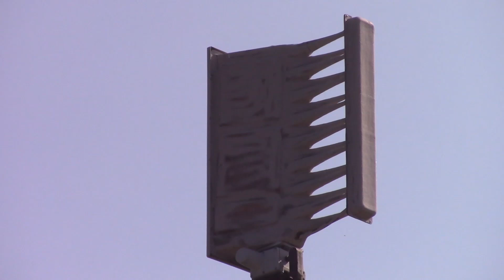Monroe Co. Monthly Siren Test | Grand View MI Whelen WPS-3016 | Voice and Alert | (7/25/18)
so i decided to go to grand view for this test because i was already close to it from my location
Monroe County sirens are tested on the last Wednesday of every month at 10 am
©Bryce"s Aviation & Sirens